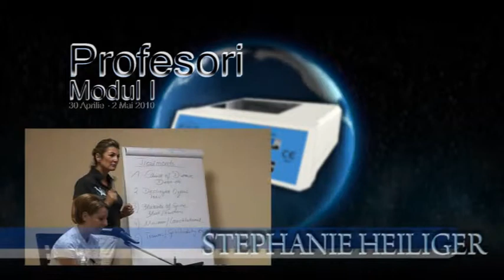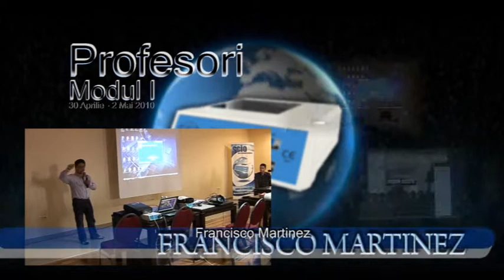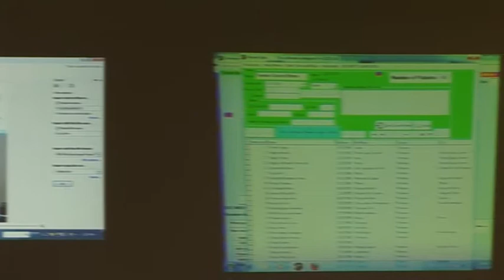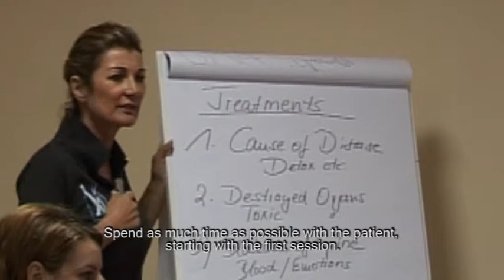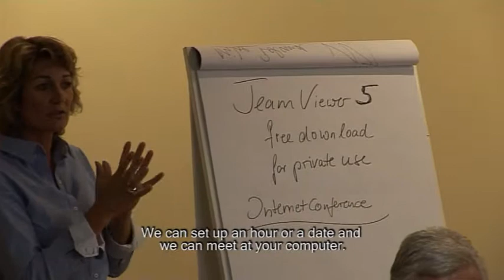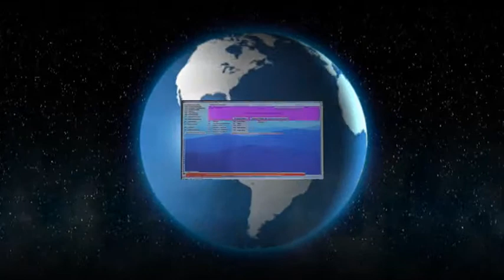SCIO International Training Postgraduate studies Module I English Sub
SCIO INTERNATIONAL Romania has been established in 2005 to become an important company in the business of marketing SCIO bioresonance devices.
SCIO INTERNATIONAL is well aware of its responsibility as a supplier and had taken the necessary steps to achieve certificates of registration for both its hardware and software products.
As part of the process to market a device, we have conducted a full clinical evaluation to demonstrate de conformity of the device with its intended use.
Placing the highest value on teamwork, our great support is Prof. William Nelson who assists us with his great knowledge and experiences.
SCIO INTERNATIONAL prides itself in working collaboratively with the Faculty of  Medicine in Timisoara, Romania organizing an ongoing post graduate study to better serve our clients with the best training in using the SCIO device.
SCIO INTERNATIONAL has excellent and ongoing relationships with all its customers, relationship built over years of understanding and trust.
We make it our mission to serve each one of our clients in the most efficient and effective manner possible.
Our services are tailored to meet the diverse needs of our customers, therefore, we offer:
-         Bioresonance training courses
-         Special offers: exchanging QXCI devices with SCIO  USB devices
-         Maintenance and technical support services for the SCIO devices
-         Technical assistance for the related software